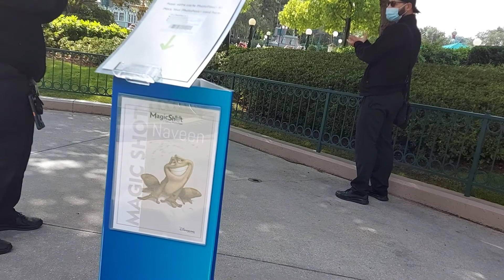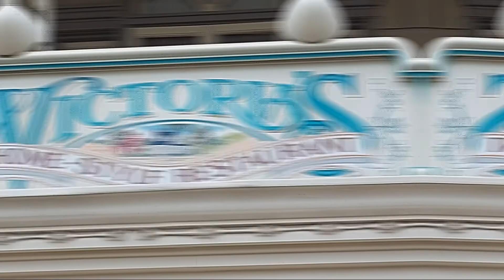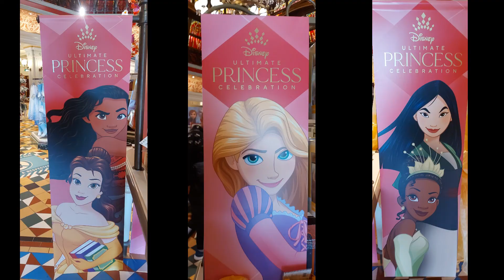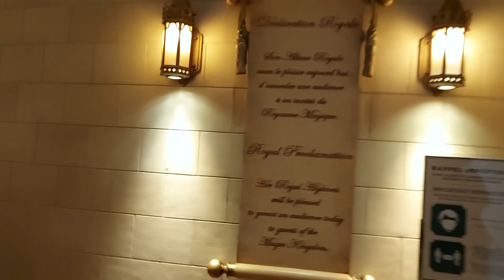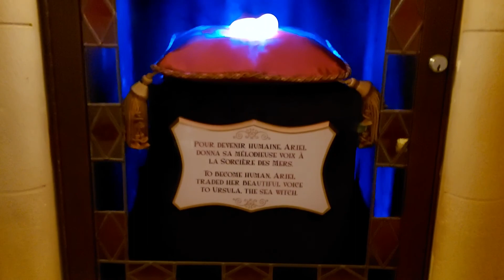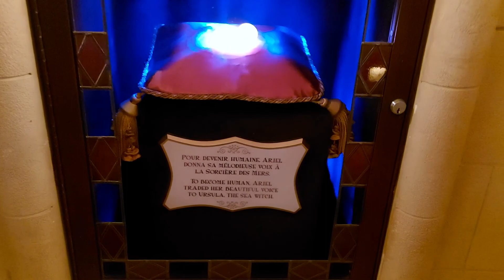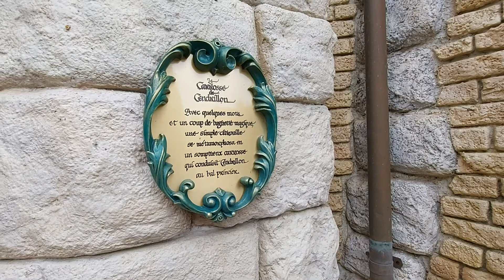Ma Vision de La Grande Fête des Princesse à Disneyland Paris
°o°
Coucou les Passionnés ! Voici comme promis la vidéo de Notre journée d'hier sur le parc !

La Grande fête des Princesses m'a permis de vous proposer un contenu aujourd'hui.

J'espère que celui ci vous plaira ! En tout cas j'ai prit plaisir à tourner et monter cette vidéo !

Je vous laisse découvrir cette célébration !